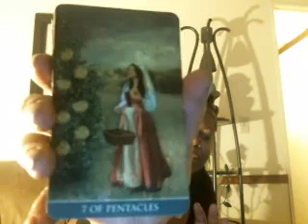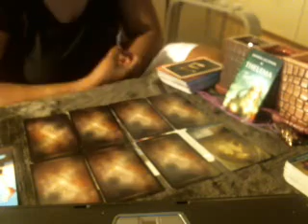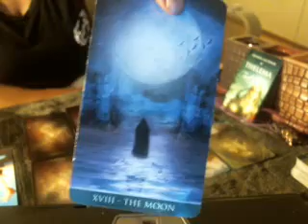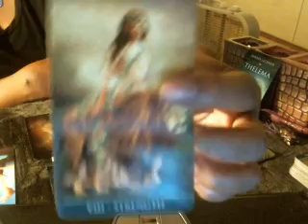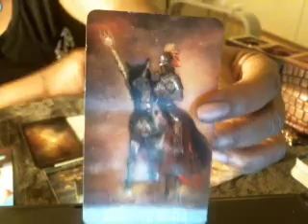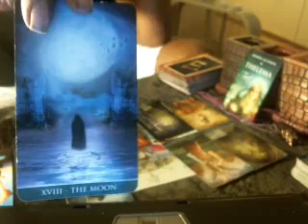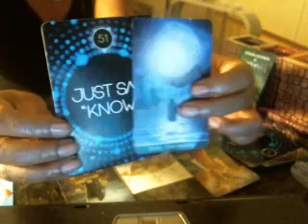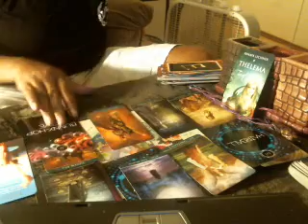LIBRA JULY 2016 SPIRITUAL LOVE RELATIONSHIP READING